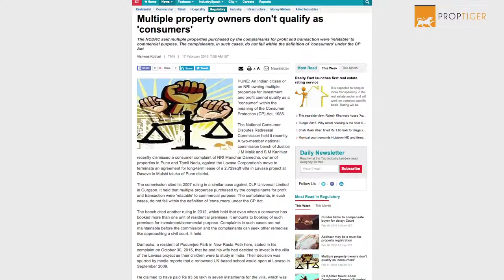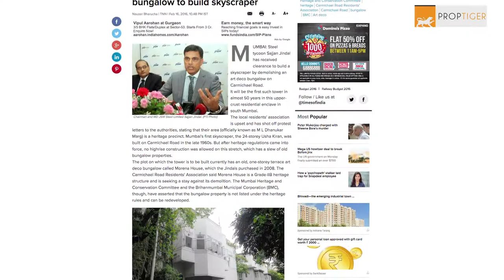RealtyNewsRoundup To Boost The Real Estate Sector Govt Cuts Down Formalities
To boost the Indian real estate sector, the government has decided to cut down forms and formalities a developer needs to have before laying the foundation of a project. The Ministry of Environment and Forests has decided to reduce the number of conditions that developers have to meet from 30 to a range of six to eight, depending on the project size.
 These norms are related to water conservation, natural drainage, solid-waste management, energy, air quality, noise and green cover.

Watch this PTVideo for more news.